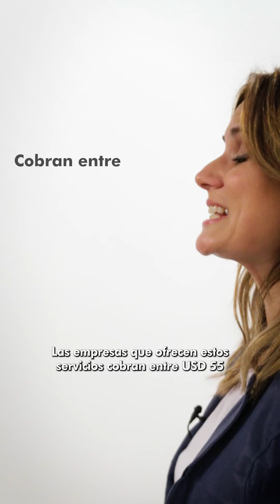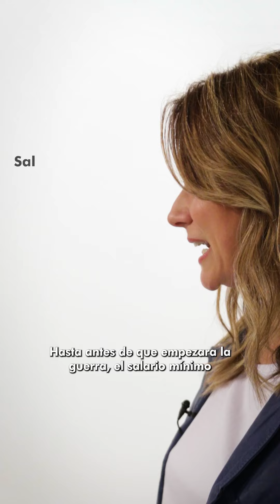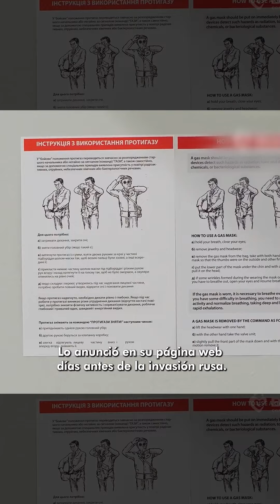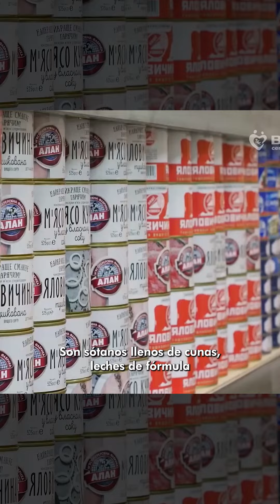👶 UCRANIA Y LA GESTACIÓN SUBROGADA: el drama de las enfermeras por la guerra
👩‍⚕️ Ucrania era el país predilecto para las personas que buscaban ser padres o madres a través de la gestación subrogada.

🔴 Pero debido a la invasión rusa, todo se complicó. Los bebés nacen en medio de las bombas, adentro de bunkers atendidos por enfermeras, y sus padres y madres que esperan adoptarlos están a miles de kilómetros de distancia.

¿Hasta cuándo durará esto? Luciana Arias nos cuenta todo en este informe.

Realización:
Leandro Rivas
Juan Buzzelli